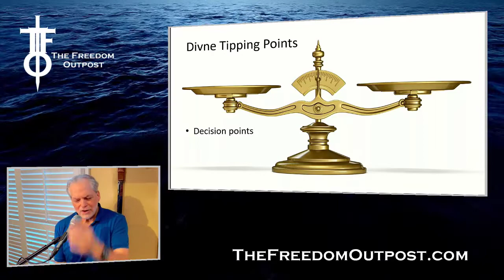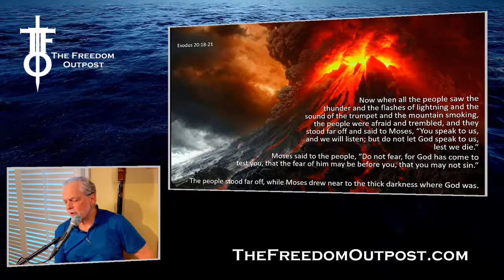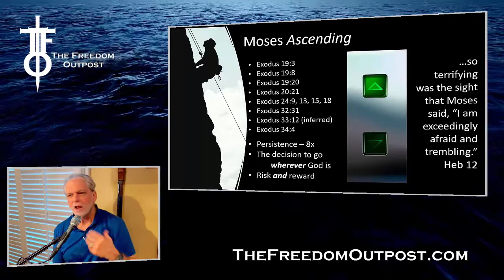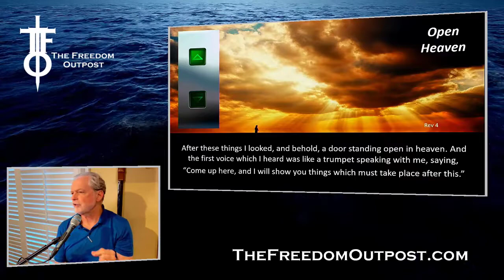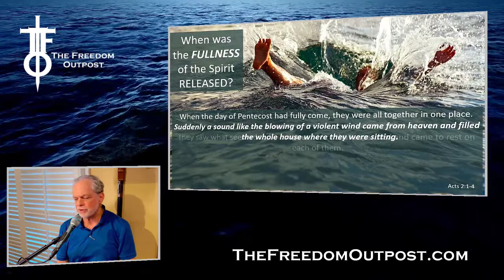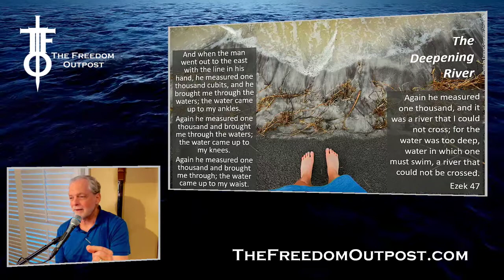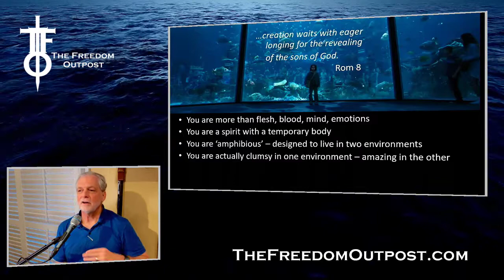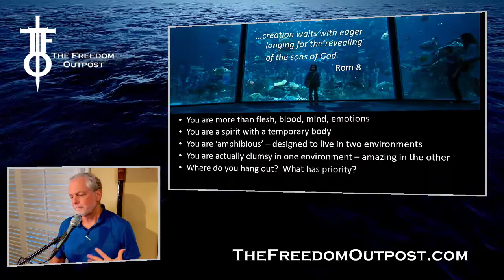LIVE LARGE or die small: Tipping Point for the Bride. The Flight Deck 6-16-2022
When God breaks in with His new, decisions have to be made.  Oddly, it is often His own who resist the greatest, preferring what's known to the Throne. We're at that tipping point, again.

In this word, we look at the events of Pentecost and the challenge before us now to go deeper and LIVE LARGE in the Spirit.